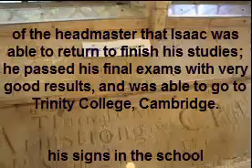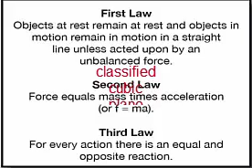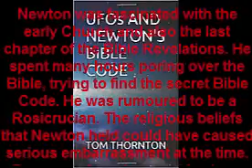A small documantry on Issac newton. How he remained unmarried throughout his life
Sir Issac Newton (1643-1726) was an English mathematician, physicist and researcher. He is generally viewed as a standout amongst the most compelling researchers ever, growing new laws of mechanics, gravity and laws of movement. His work Principia Mathematica laid the structure for the Scientific Revolution of the Seventeenth Century. An extraordinary polymath, Newton's examinations likewise included zones of optics, religion and speculative chemistry.
Early Life of Newton
Sir Isaac Newton was conceived on Christmas Day, in 1643, to a generally poor cultivating family. His dad passed on three months before he was conceived. His mom later remarried, yet her second spouse did not get on with Isaac; prompting erosion amongst Isaac and his folks. The youthful Isaac went to class at King's School, Grantham in Lincolnshire (where his mark is as yet recorded in the dividers.) Isaac was one of the top understudies, however, before finishing his investigations his mom pulled him back from school, so Isaac could fill in as an agriculturist. It was just through the intercession of the director that Isaac could come back to complete his investigations; he passed his last test of the years with great outcomes, and could go to Trinity College, Cambridge.
Newton in Cambridge
Isaac Newton At Cambridge, he could seek after his interests in arithmetic, science and material science. At the time the overarching instruction depended on Aristotle, yet Isaac was more inspired by current mathematicians, for example, Rene Descartes. Isaac Newton had a tremendous ability to consider scientific issues, and afterward concentrate on them until the point when he had settled the riddle behind them. His one guided nature drove him toward, now and again, be disconnected from the world. For instance, he had little time for ladies. An early adolescent sentiment came to nothing, and he stayed single for the duration of his life.
Sir Isaac Newton, has been alluded to as one of the best masters of history. His numerical and logical accomplishments offer belief to such a view. His numerous achievements in the field of science include:
Building up a hypothesis of analytics. Sadly, in the meantime as Newton, analytics was being produced by Leibinz. At the point when Leibinz distributed his outcomes, there was an intense quarrel between the two men, with Newton guaranteeing unoriginality. This astringent fight endured until Leibinz demise in 1713, it additionally stretched out between British mathematicians and the mainland.
Scientific accomplishments of Newton

Summed up binomial hypothesis
Newton's characters,
Newton's technique,
grouped cubic plane bends (polynomials of degree three of every two factors),
Generous commitments to the hypothesis of limited contrasts,
Utilization of fragmentary records
Utilized geometry to determine answers for Diophantine conditions.
Utilized power arrangement with certainty and to return control arrangement.

Found another equation for pi.
Logical Aachievements of Newton
Optics – Newton made awesome headways into the investigation of optics. Specifically he built up the range by part white light through a crystal.

Telescope – Made critical upgrades to the improvement of the telescope. Be that as it may, when his thoughts were reprimanded by Hooke, Newton pulled back from the general population face off regarding. He built up an adversarial and unfriendly mentality to Hooke, for the duration of his life.
Mechanics and Gravitation. In his renowned book Principa Mathematica. Newton clarified the three laws of movement that laid the structure for present day material science.
This included clarifying planetary developments.
Newton hit on the head with an Apple
The most well known account about Sir Isaac Newton is the narrative of how the hypothesis of attraction came to him, in the wake of being hit on the head with a falling apple. In all actuality, Newton and his companions may have misrepresented this story. All things considered, it is very likely that seeing apples tumble from trees may have impacted his speculations of gravity.
Newton's Religious Beliefs
And in addition being a researcher, Newton really invested more energy exploring religious issues. He read the Bible day by day, trusting it to be the expression of God. By and by, he was not happy with the Christian translations of the Bible. For instance, he dismisses the rationality of the Holy Trinity; his convictions were nearer to the Christian convictions in Arainism (fundamentally there was a distinction between Jesus Christ and God)
Newton – Bible Code
Newton was intrigued with the early Church and furthermore the last section of the Bible Revelations. He spent numerous hours poring over the Bible, attempting to locate the mystery Bible Code. He was reputed to be a Rosicrucian. The religious convictions that Newton held could have caused genuine shame at the time. Due to this he kept his perspective